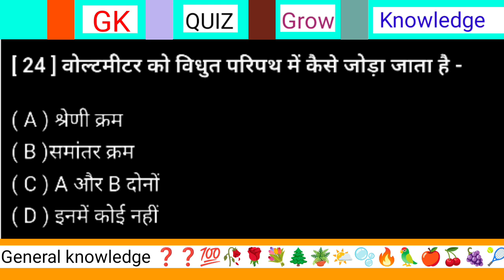वोल्टमीटर को विद्युत परिपथ में कैसे जोड़ा जाता है?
वोल्टमीटर को विद्युत परिपथ में कैसे जोड़ा जाता है? || voltmeter ko Vidyut paripath mein kaise Joda jata hai